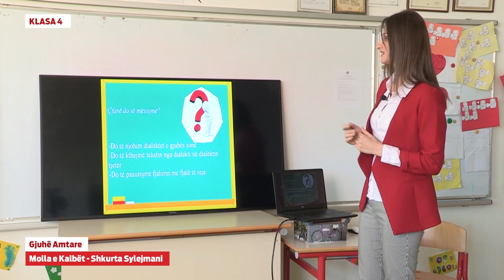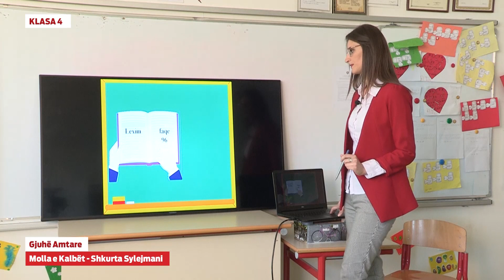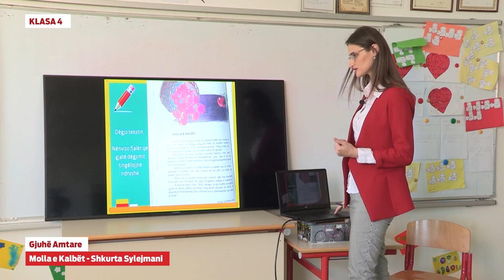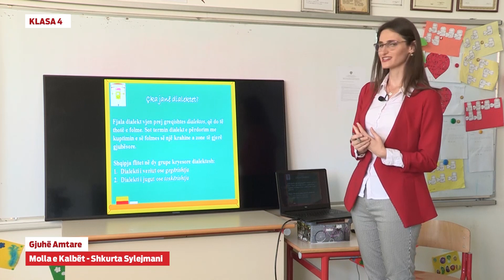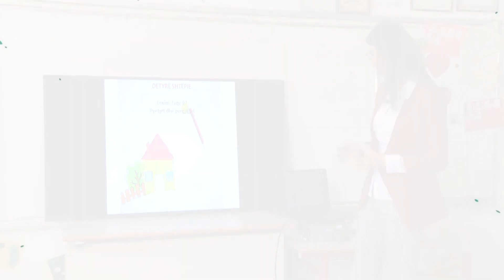4318 Gjuhë Amtare - Molla e kalbët Dialektet e gjuhës Amtare